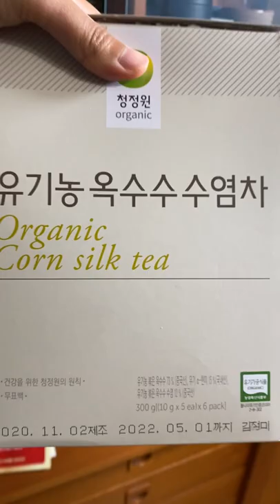What does Corn Tea taste like?